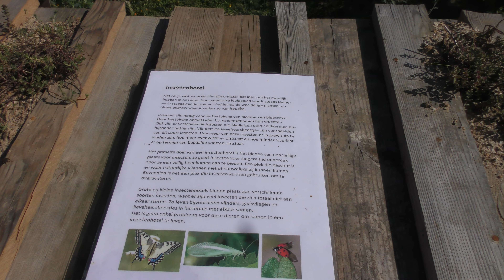Oude Ambachten Einighausen - 13-08-2023 - 77